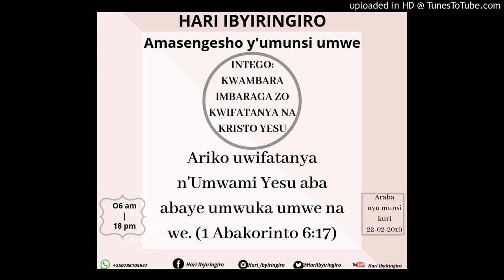Kwambara imbaraga zo kwifatanya na Kristo Yesu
Kurikirana Icyiganiro Hari Ibyiringiro